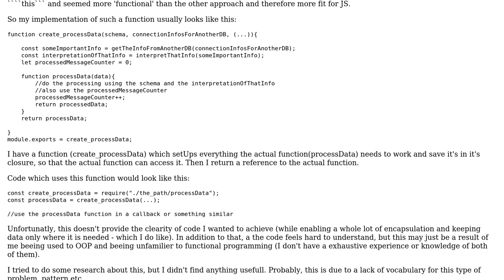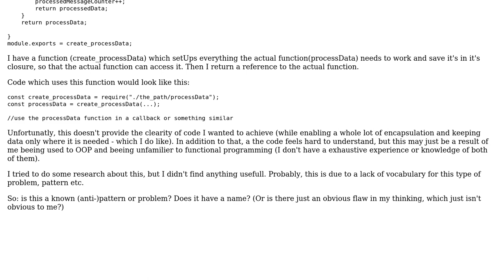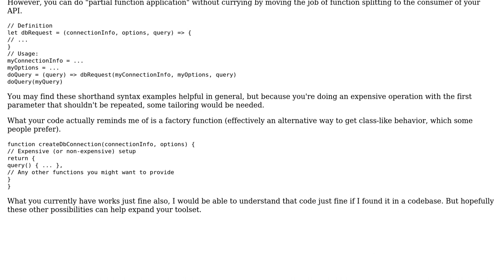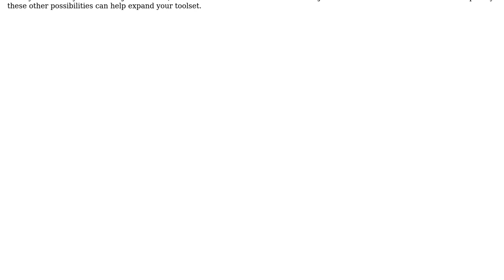Is this extensive usage of closure a known (anti-)pattern? And does it have a name?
Software Engineering: Is this extensive usage of closure a known (anti-)pattern? And does it have a name?

With thanks & praise to God, and with thanks to the many people who have made this project possible! | Content (except music & images) licensed under CC BY-SA | Music | Images & others | With thanks to user yeoman user Sebastian DonnerWolfBach user Scotty Jamison user Robert Harvey user candied_orange and the Stack Exchange Network Trademarks are property of their respective owners. You are responsible for your own actions.